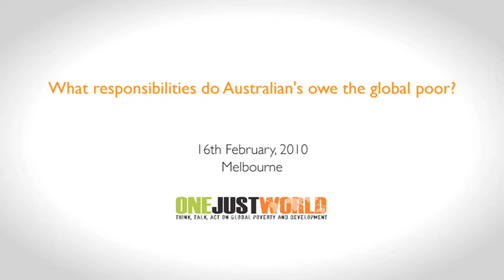5 Lisa Cameron on poverty, economics and happiness